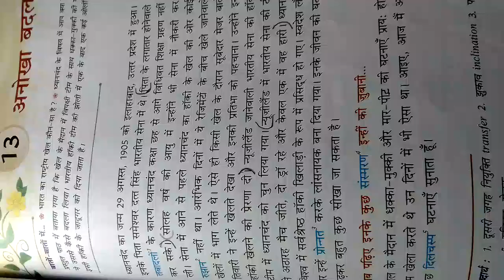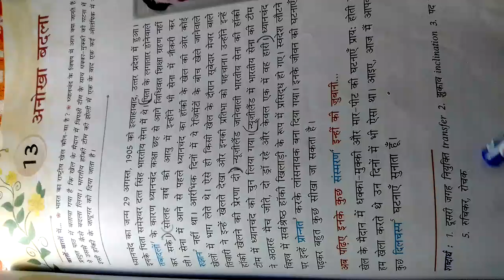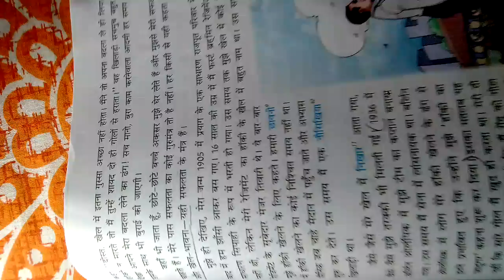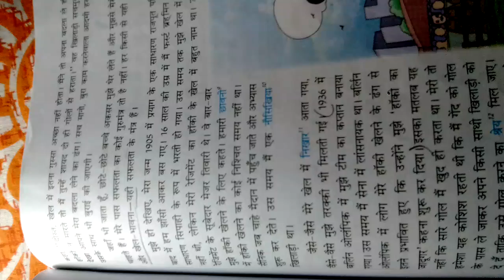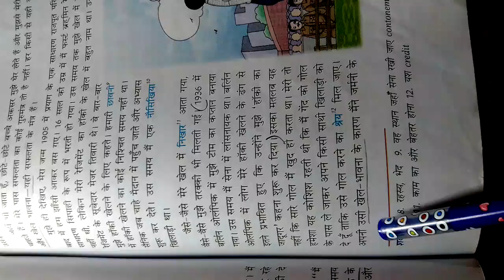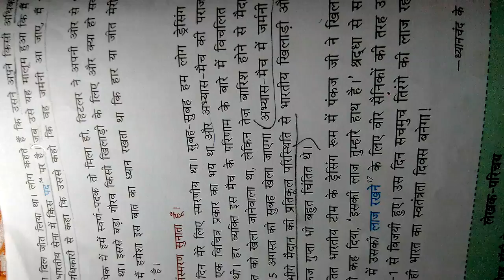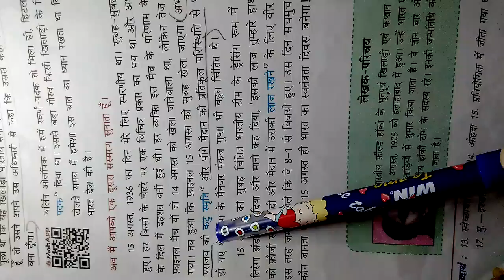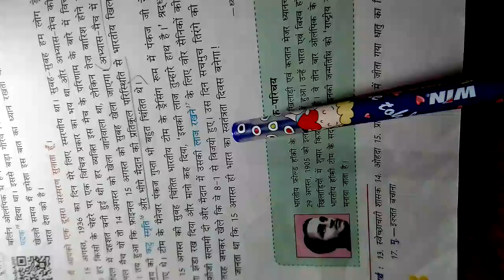Class 8 Hindi Gunjan lesson 13 Anakha badla explained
Explanation of Anakha badla